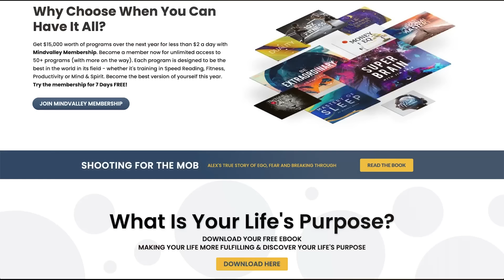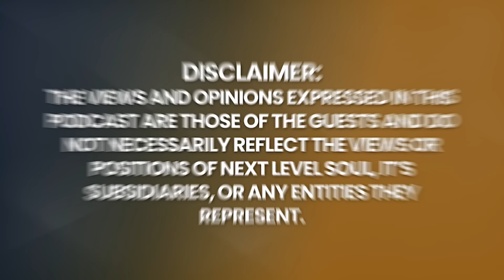How to Discover Your Greatest Self | Barbara Daoust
Author, Speaker and Success Coach, Barbara Daoust is also a certified “Thinking into Results” consultant with the Proctor/Gallagher Institute. Barbara shows entrepreneurs, small business owners, and leaders how to achieve exponential growth in business and in life.

It’s her passion to help people get out of their own way, breakup with procrastination, say goodbye to perfectionism and stop postponing the life of their dreams. When you work with Barbara, you’ll learn how to engage your creative mind and tap into unlimited potential that closes the gap between where you are and where you want to go. You don’t get what you want…you get who you are being!

Timecodes:
0:00  - Episode Teaser
0:40  - Next Level Souls Titles
1:20  - Barbara Daoust's Background
7:56  - Why are people afraid of following their dreams?
13:43 - How to Break Your Limit
17:42 - Understanding who we are
28:37 - The Other Versions of Yourself
35:07 - Find a Model
41:45 - How to Protect Ourselves from People who don't want us to Succeed?
45:50 - Stuck in the Comfort Zone
54:28 - Mission in Life
56:38 - Ultimate Purpose of Life
57:38 - Contact Barbara Daoust
58:07 - End